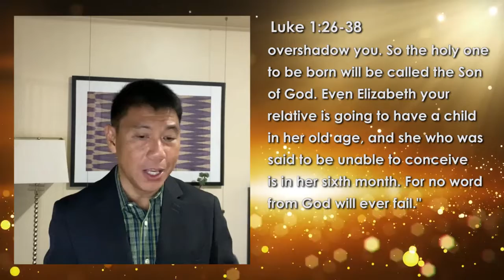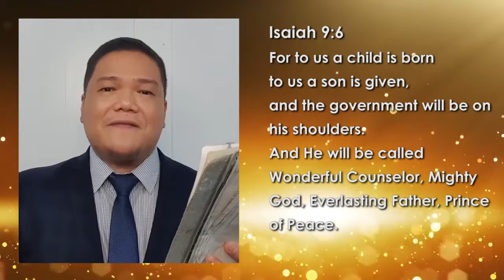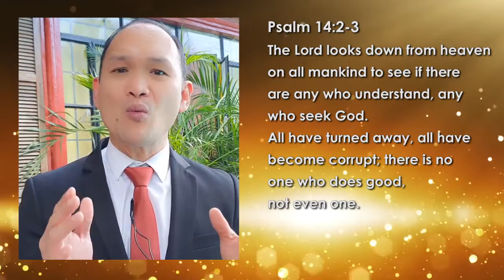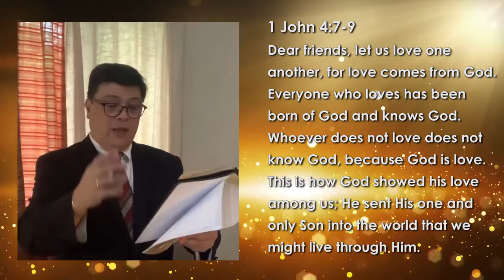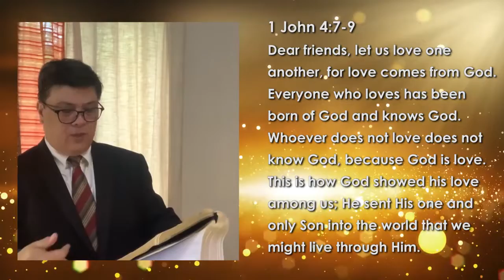8AM Christmas Presentation Full Video mp4